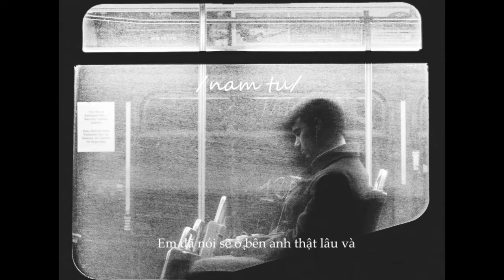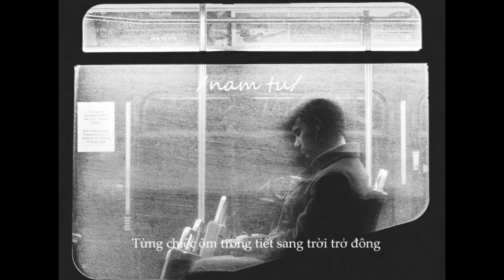[slowed]_Anh đã quen với cô đơn_ /Soobin Hoàng Sơn/.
Bài hát: Anh Đã Quen Với Cô Đơn - Soobin Hoàng Sơn.
- Chúc các bạn nghe nhạc vui vẻ :))
- Mong các bạn ủng hộ kênh của mình...Thankyou@all.